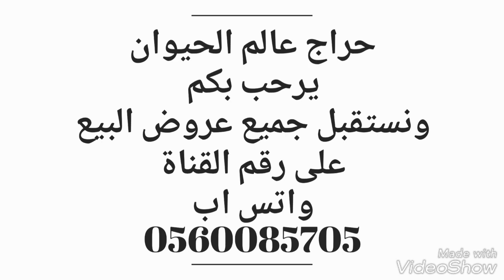خلفه بكره جذعه تحتها بكره طيبه للبيع التفاصيل ☜رقم راعيها ٠٥٣٣٦٥٤٥٤٢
خلفه بكره جذعه تحتها بكره طيبه
الموقع /  شمال
الرياض /   التواصل واتس اب ٠٥٣٣٦٥٤٥٤٢